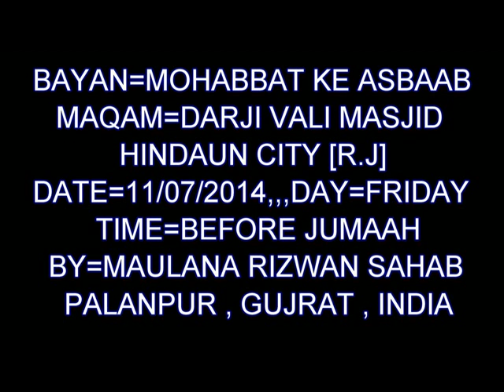MO RIZWAN - MOHABBAT KE ASBAAB,,, 11 07 2014 = FRIDAY